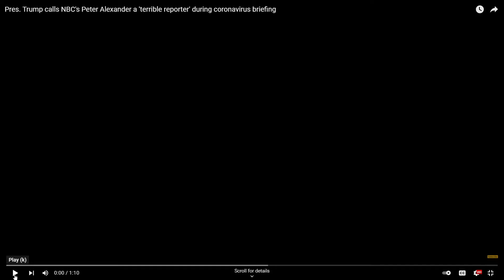trump MLG- best comeback 2020 style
oh yeah mAkE aMeRiCa GrEaT aGAiN